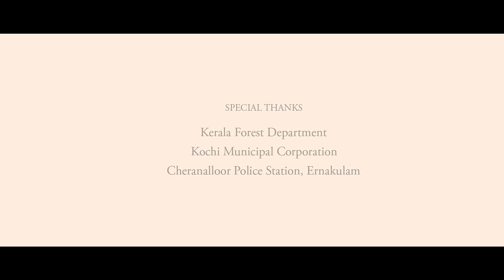കാണാമറയത്തെ ചെടികളെ കണ്ടെത്തി ലാളിക്കുന്നവർ | Agrowland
4 young farmers transform a jackfruit sapling that was hidden under the weeds at Cheranelloor junction in Kochi. Agrowland is proud to initiate this social activity as we know how important it is to protect the plants that grow around us. Listen to this story and if you get motivated, happiness is ours!

Indoor Location Courtesy : Madurai Vegetarian Hotel, Thrissur
Bitter guard farm : Mr. Santhosh & Mr. Jijo C Jose, Peechi, Thrissur
Pepper plants : Mr. Jose Polakkat, Cheranelloor
Production House : Eco Innovations, Kochi
Cast & Crew :
Content Producer : John Pius
Directed by : Martin Mathew
DOP : Rince P F
Written by : Preetha Pius
Art & Artist Management : Rincy Rabindranath Abraham
Production Controller : Franlee Francis
Costumes : Jithin Joz
Cast : Siva Prasad Ajayan, Deena Lin Mathi, Anjali Anand, Alphy Babu
Post Production Supervision : Rince PF
Edit & Music : John Pius
Studio : Chetana Studios, Thrissur
Recording engineer : Richard KG
Mixed & Mastered by : Deepak Varghese, Sound farm Studios, Thrissur